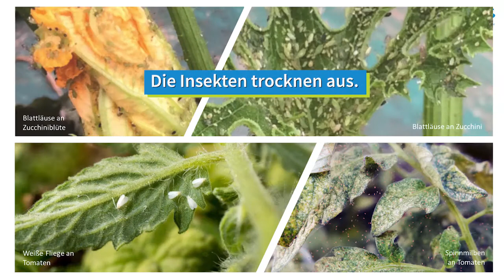Natürliche Schädlingsbekämpfung mit Neudosan Neu von Certis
Erfahren Sie alles Wichtige über das biologische Insektizid/Akarizid Neudosan Neu von Certis